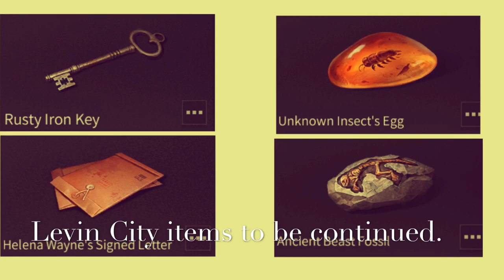‼️UPDATED 10/18/2021‼️ Life After NPC special items (complete list in description)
Gathering & Combat NPC special items guide.
(Please let me know if there are any that I missed 💜)

Fall Forest:
bitting nettle (hemp)
axe breaker log (logging)
black amber (mining)
bracken’s hammer (fishing)
torn journal (combat/ infected)

Sandcastle:
diamond stone (mining)
sekter’s combat boots (fishing)
Mercenary communicator/key  (combat/mercs)
Scientia data (combat/mercs)

Snow Highlands:
black walnut log (logging)
tanzanite stone (mining)
soggy camera (fishing)
Infected meat (combat/animals)
army Tags (combat/mercs)

Farstar City:
castor aralia root (logging)
yellow wax  (mining)
common milkweed (hemp)

Mouthswamp:
limestone (mining)
grass-pink (hemp)
smelly sock (fishing)

Mount Snow:
black nightshade (hemp)
obsidian (mining)
tech bracelet (fishing)
configuration map (combat/mercs)

Redwood Town:
Revolver (fishing)
Splintered diamond (mining)
Guardian Handcuffs (combat/guardians)
Bandit Necklace (combat/bandits)

Santopany:
elodea (hemp)
Military Issue Lighter (fishing)
Pirate Treasure Map (gather [from infected])

Levin City:
Rusty Iron Key (fishing)
Helena Wayne’s Signed Letter (Gather)
Unknown Insect’s Egg (combat/infected)
Ancient beast fossil (combat/infected)

Twin ways:
Korean pine (logging)
Oleander (hemp)

Desolate wasteland:
Ironwood bar (logging)
Cactus fruit (hemp)
Billboard (fishing)

Redwater Lake:
Anhydrite (mining)
Scientia name tag (combat/ infected)
Old oak wine barrel (fishing)

Wolf hunting field:
Galena (mining)
Arum Lily (hemp)
Hunters’ notes (fishing)

Black pearl area:
White ash (logging)
Jimson weed (hemp)
Old will’s gold coin (combat/infected)

Utz mine:
Rosewood bar (logging)
Quartz piece (mining)
Professor yang’s pocketwatch (combat/infected)

Assyrian hills:
Beech bar (logging)
Beryl (mining)
Iris (hemp)

Clear sky wheat field:
Japanese honeysuckle (hemp)
Old watch (combat/ infected)
Wishing coin of past age (fishing)

Assyrian Grassfield:
Lazurite (mining)
Dancing plant (hemp)
Teak (logging)

Galaxy Valley:
Spider monkey tree fern (logging)
Jade stone (mining)
Snake Lotus (hemp)

Silent Plain:
Snakewood (logging)
Monkey cups (hemp)
Tourist brochure (Infected)

Barren Wilds:
Seaberry branch (logging)
Gypsum Crystal (mining)
Research log (Infected)

Miska Town:
Calcite (mining)
Century plant (hemp)
Dale’s pearl necklace (infected)

River Area:
Prach branch (logging)
Cow dipper (hemp)
Seafearer’s Diary (fishing)

Mouth Town:
Dark root (logging)
Realgar ore (mining)
Weathered shrapnel (fishing)

Lawrence Bay:
Flourite fragment (mining)
Black nightshade fruit (hemp)
Old leather boots (fishing)

Polar Tjael:
Fir Branch (logging)
Mountain Aven (hemp)
Research team’s sample bottle (infected)

Summer Rain Highway:
Graphite Fragment (mining)
Old license plate (fishing)
Plane part (Infected)

Swamp Border:
Turquoise (mining)
Old world scriptures (fishing)
Believer mask (infected)

Mount Grey Bear:
Linden bar (logging)
Azurite (mining)
Soldier’s backpack (infeted)

Mount Apparition:
Siamesre rosewood bar (logging)
Hematite (mining)
Prisoners letter (Infected)
Festive mask (Infected)

Lesins Port:
Ceylon irinwood piece (logging)
Chrysoberyl (mining)
Note in a bottle (fishing)

Blade Hunter Base:
Cinnabar (logging)
Lily of the valley (hemp)
Military compass (infected)
Mistletoe vine (logging)

Gatey Woods:
Balloon flower (hemp)
Logging manual (infected)

Christmas Village:
Broken heater (infeted)
Rutile (mining)
Hoary stock (hemp)

Vina Snow Park:
Kylosma bar (logging)
Snow lotus (hemp)
Old ski helmet (Infected)

Song: Alan Walker- Darkside (feat. Au/Ra & Tomine Harket)